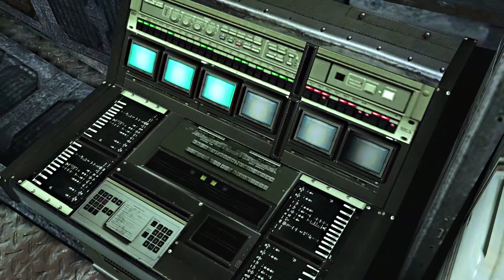Resident Evil 6 Gameplay Playthrough Part 9 - Regenerators - Jake Chapter 5 (Xbox One)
Resident Evil 6 Gameplay Playthrough Part 9 consists of the Beginning of Chapter 5 of the Jake and Sherry Campaign. This Resident Evil 6 Gameplay Playthrough will also include a full Review and All the Endings

Returning leads Leon Kennedy (Resident Evil 4) and Chris Redfield (Resident Evil 5) will both be playable Characters in Resident Evil 6. Both Chris Redfield and Leon Kennedy will have new characters as partners: Piers Nivans and Helena Harper, respectively. The third pair of playable characters is Sherry Birken and Jake Muller. Ada Wong will also be a playable character.

Jake's Campaign: In the Eastern European state of Edonia, Jake Muller, the son of eugenicist; virologist and bioterrorist Albert Wesker, flees from the authorities during a bioterrorist attack. During Jake's adventure, he partners up with Sherry Birkin, daughter of the deceased Dr. William Birkin - a research partner of Albert's. They are chased by a Tyrant-like creature called Ustanak.

Chris' Campaign: After the deaths of a number of soldiers under Chris' command at least six months prior in Edonia. Chris left the B.S.A.A. and became a drunken wreck, before being convinced by Piers Nivans to come back and finish his mission to end bioterrorism, Chris reluctantly returns to the organization.

Ada's Campaign: Ada will get her own campaign unlocked following the completion of the 3 main campaigns and will consist of Ada's perspective on Leon, Chris, and Jake's storyline . It will also be unique in that it is the only campaign to feature solo play. Ada's campaign will also be primarily focused on puzzles